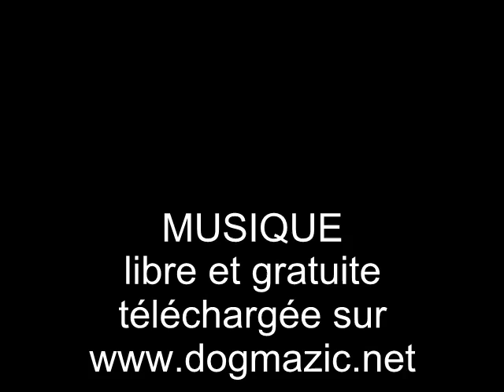2013-03-09 Deauville-JLRaginel et C-Derrey Youtube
Album de photos réalisées lors du 3ème Indoor de Deauville-PIC.
Les concurrents sont Christian Derrey et Jean-Louis Raginel